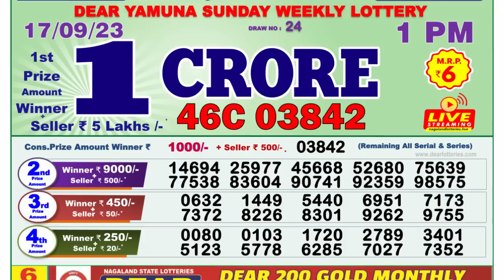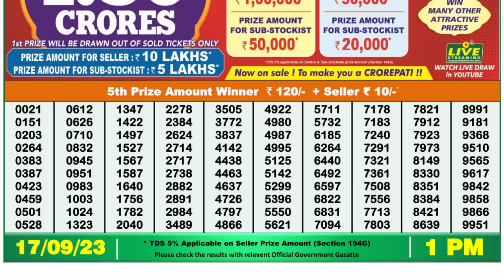🔴 Lottery Sambad Live 01:00pm 17/09/2023 Morning Nagaland State Dear Lottery Result Pdf Download